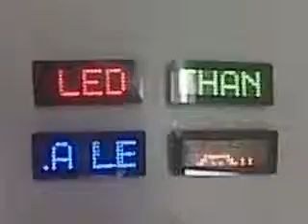ML 23732291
Video Migrado